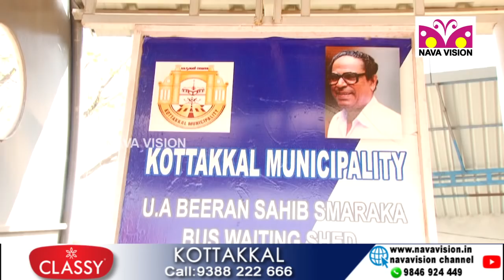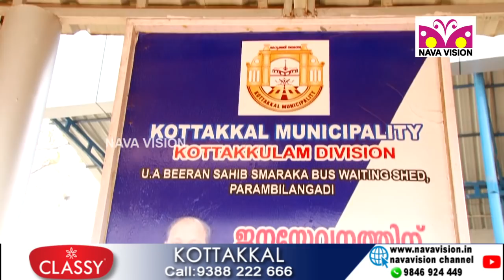കോട്ടക്കലിൽ ലീഗ് നേതാക്കളുടെ പേരുകൾ മായുന്നു ; പകരം പരസ്യങ്ങൾ തെളിയുന്നു - Kottakkal Muslim League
കോട്ടക്കലിൽ മൺമറഞ്ഞ ലീഗ്  നേതാക്കളുടെ പേരുകൾ മായുന്നു ; പകരം പരസ്യങ്ങൾ  തെളിയുന്...